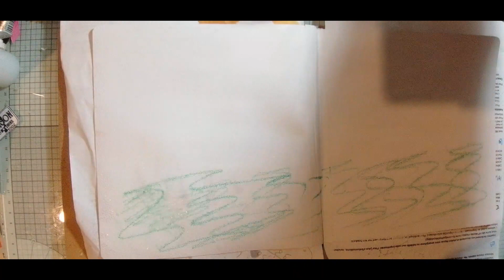Page de Art journal avec moi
#161 Page de Art journal avec moi

les produits que j'aime utiliser:
Caran d'Ache Neocolor II Boîte de 15 crayons de couleur Multicolore
4 Pièces Outil De Modelage Argile